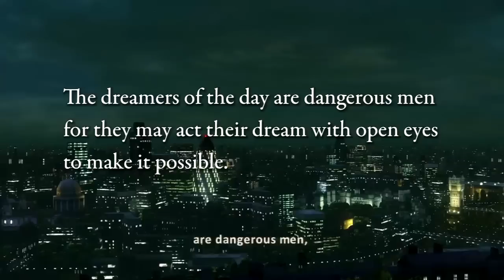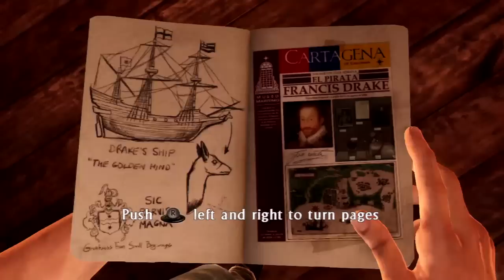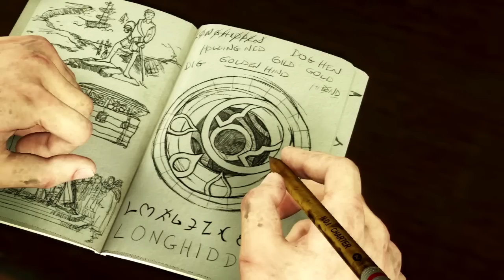Uncharted: 3 Drake's Decption Playthrough (Part 1) Chapter 1 Thru 5